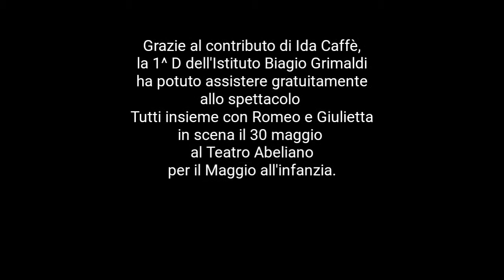Invita una classe a teatro 2017 - Ida Caffè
Quest’anno il Maggio all’infanzia ha festeggiato la ventesima edizione: una ricorrenza significativa per il più importante festival dedicato alle arti per l’infanzia del Sud Italia.

Alla luce del successo della passata edizione, Teatri di Bari ha riproposto l’iniziativa Invita una classe a teatro, che ha dato la possibilità a 35 classi di assistere gratuitamente agli spettacoli in programma per il Festival, grazie al contributo delle aziende del territorio.

Grazie al contributo di Ida Caffè, il 30 maggio 2017,  la 1^D dell'Istituto Biagio Grimaldi ha  potuto assistere gratuitamente allo spettacolo Tutti insieme con Romeo e Giulietta, in scena al Teatro Abeliano per il Maggio all'Infanzia.